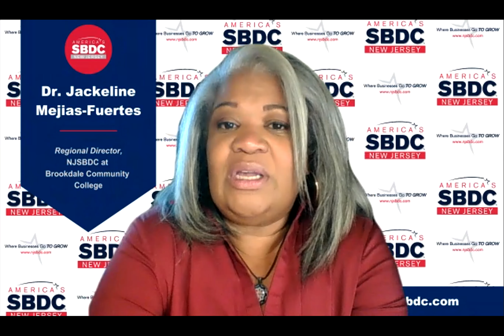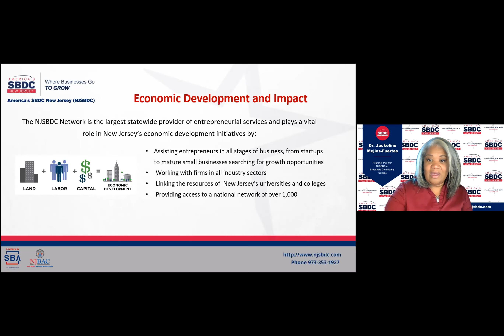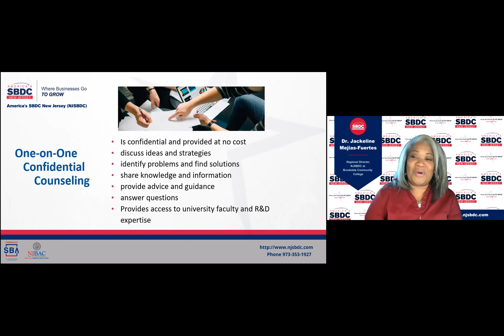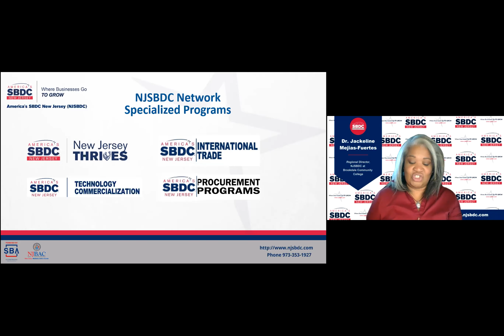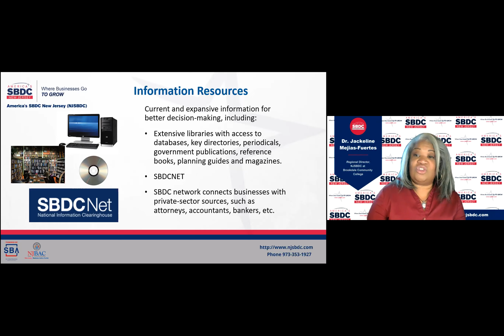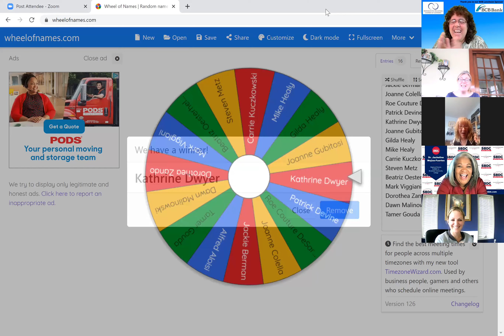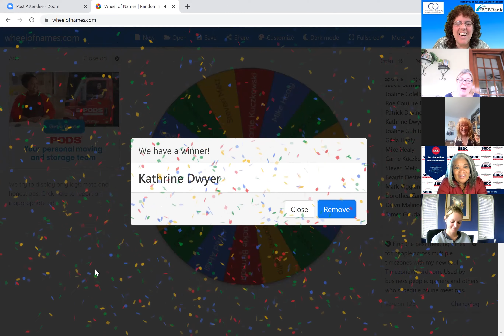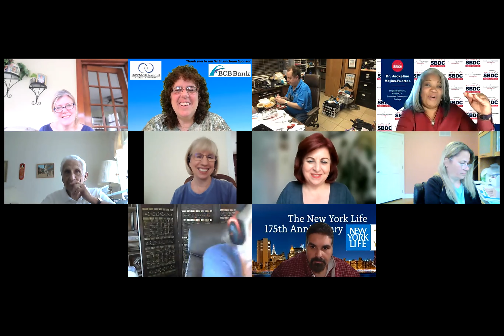"Resources to Help Overcome Today's Challenges" Jackeline Fuertes, MOSBDC: 2021-04-29 WIB Luncheon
Speaker:
Jackeline Mejias-Fuertes, MOSBDC

Topic:
"Resources and Opportunities to Help Entrepreneurs and Small Business Owners Overcome Today's Challenges"

Participants:
Alfred Aloisi, Alfred Aloisi Associates
Joanne Colella, Colella Communications, LLC
Roe Couture DeSaro, Gutsy Gals Get More, LLC
Tara Demyanovich, OUTSIDE THE BOX Gift, LLC
Patrick Devine, Investors Bank - Freehold Main
Anne Dubon Murphy, Heartland Payment Systems
Kathrine Dwyer, Colts Neck Insurance
Jackeline Fuertes, Small Business Development Center
Tamer Gouda
Joanne Gubitosi, Touchstone Crystal by Swarovski
Gilda Healy, Healy Brokerage, LLC
Carrie Kuczkowski, The Connection, Inc.
Dawn Malinowski, SocialTrend Marketing Solutions
Laura Matlaga, Young Living Essential Oils
Steven Metz, Central Jersey Pools
Bonnie Preston, Conover Beyer Associates
Sherilyn Przelomski, Business Enhancement Services & Training Consulting, LLC
Holly Schult, BCB Community Bank
Mark Viggiani, SRS, ABR, Berkshire Hathaway Home Services, Fox & Roach
Gerry Viggiani, Lotus Blossom Psychotherapy
Dorothea Zando, Rosso Financial Group

MRCC Staff:
Terese Rölke, Executive Director